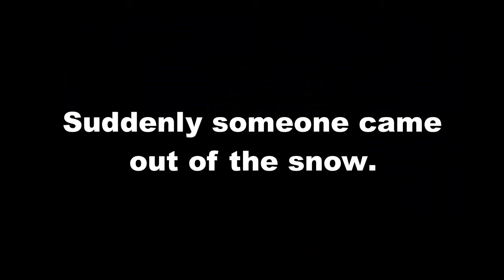Dylan and Friends Adventure of Shrek the Halls part 1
Note I don't anything